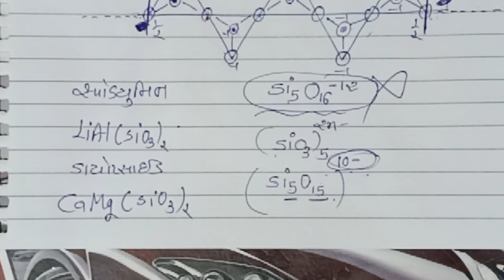Jee/neet 11 th science chemistry chapter-P-block lecture-15